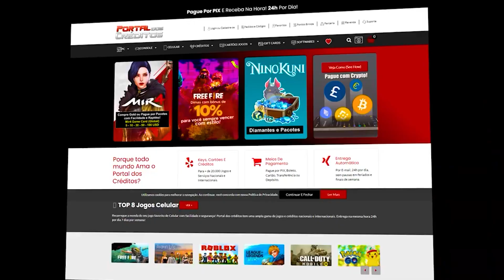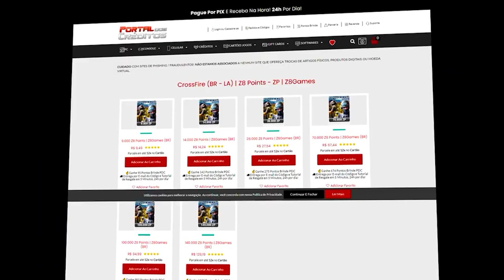AK-47 WOGL da para BRINCAR na RANKED 😈 | CrossFire